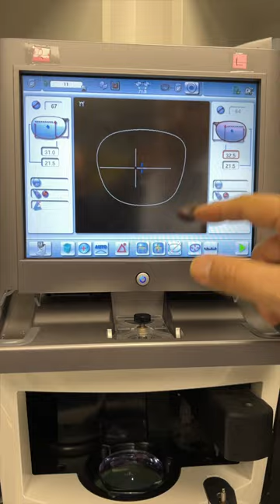Creating Your Glasses 👓 Start to Finish | Blue Light Laser Test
We created Andrew’s @dannygokey glasses from start to finish 👓

Make sure you watch until the end to see the BLUE LIGHT LASER TEST!

🕶 GlassesPros.com